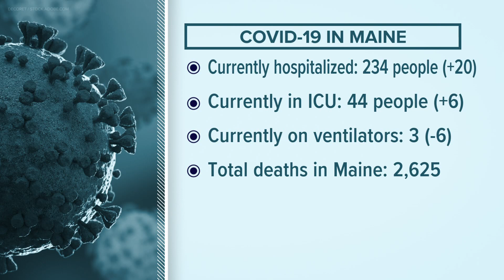COVID-19 numbers for Maine, Oct. 17, 2022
Here are the latest numbers starting the week for Oct. 17, 2022.